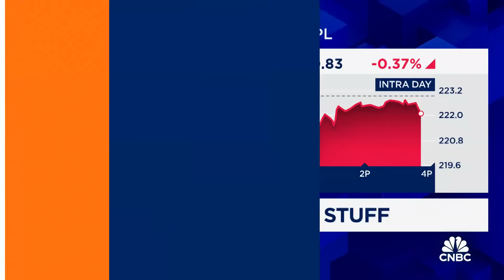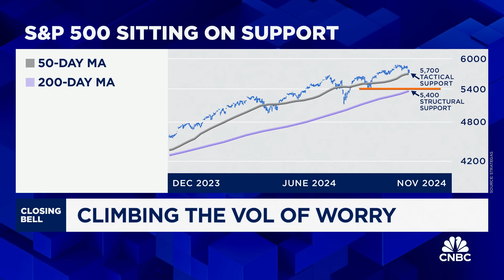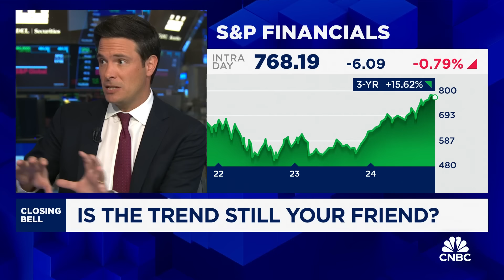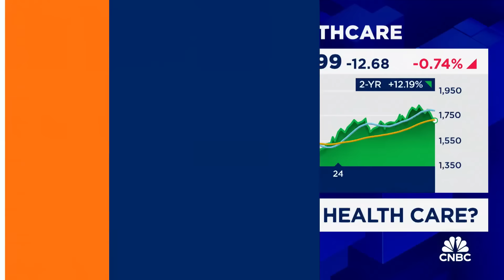Don't expect a massive leadership change from health care stocks, says Strategas' Chris Verrone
Chris Verrone, Strategas, joins 'Closing Bell' to discuss the S&P bull run and how to navigate volatility ahead.